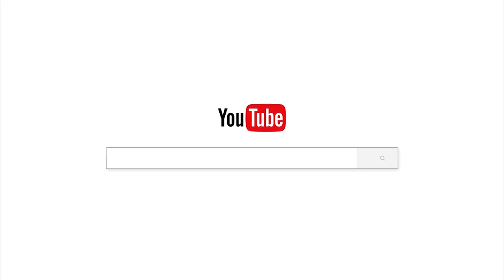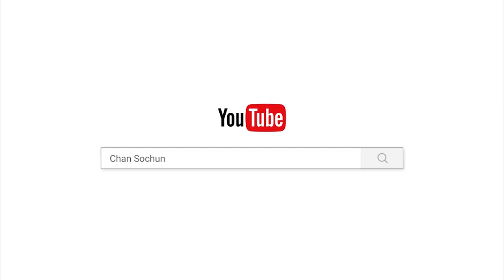ហេតុតែចង់រស់/បទពិចារណា/ចាន់ សុជន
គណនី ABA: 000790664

ហ្វេសប៊ុក
Chan_Sochun ចាន់_សុជន វត្តប្រាសាទស្រះកណ្តាល_#(ខ្ចាស់)